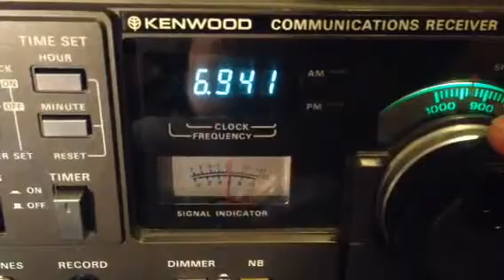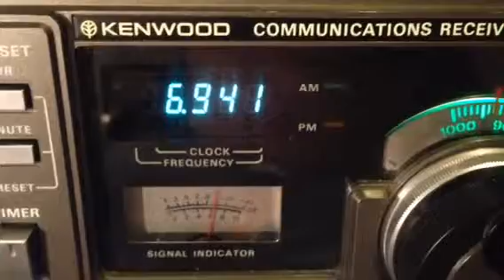Wolverine Priate Radio Station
Wolverine Pirate radio station on 6941 upper sideband.  . The radio is my Kenwood R1000 antenna is an 80 foot long wire antenna hooked up to a 9 to 1 unun